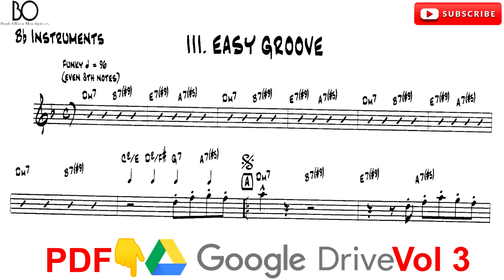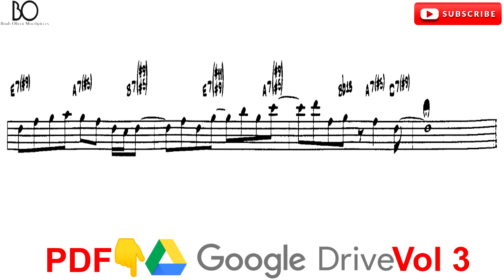BOB MINTZER [tenor sax] EASY GROOVE